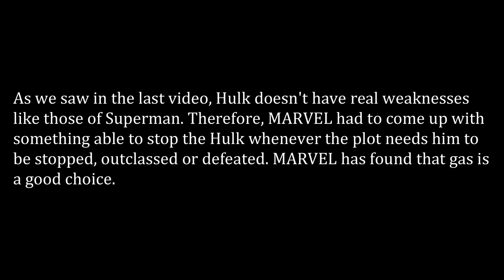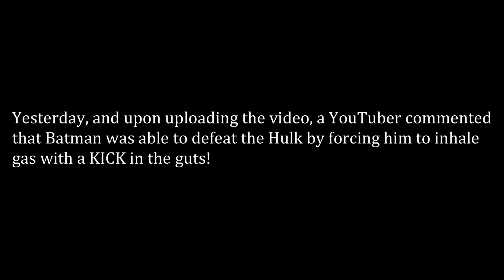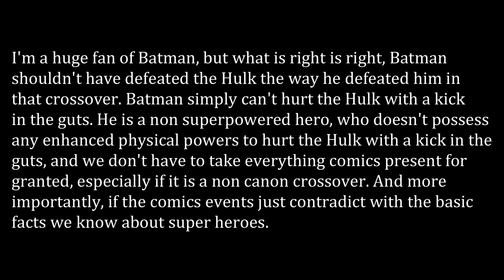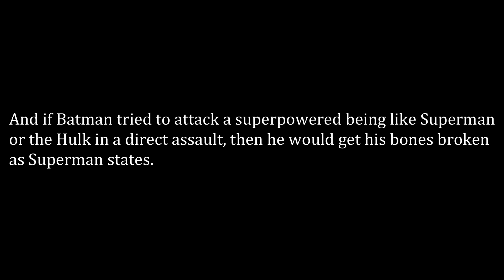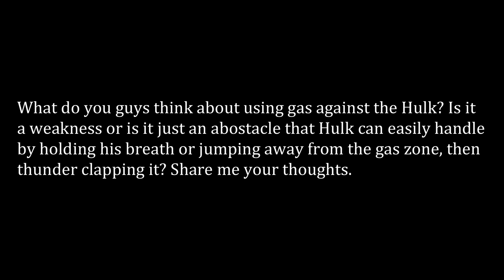Hulk vs. Gas - Weaknesses tie-in - Thoughts on Batman vs. Hulk